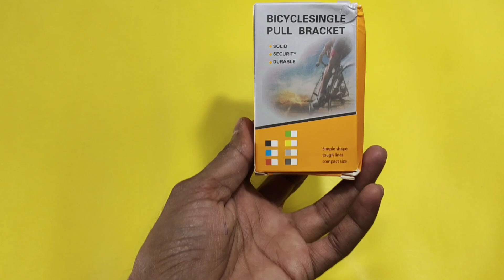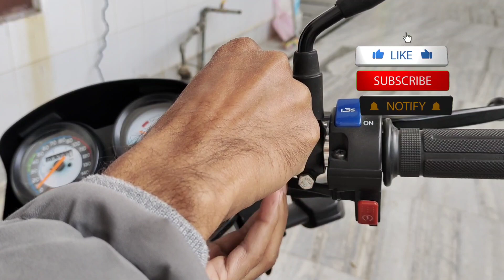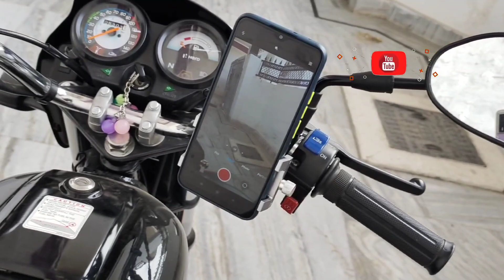Okayji Aluminum Phone Bicycle Mobile Holder Handlebar Stand Mount Bracket - unboxing and review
GoPro Hero 10+Charger+Battery+SD Card
MAONO mic
ULANZI Case for GoPro
(Budget) Motovlog Camera
TELESIN Battery Charger 3-Channel
Helmet Chin Mount
(Budget) Helmet Chin Mount Strap
2in1 fog light (Yellow+White)
Aluminium Mobile Holder
Aluminium Mobile Holder (360⁰)
Mobile Holder for Scooty and Bike
All in One LED Tail Light
Riding Gloves
Knee and Elbow Guard
Blind Spot Mirror
Microfiber Cloth for Cleaning